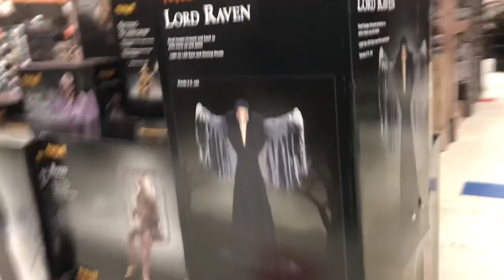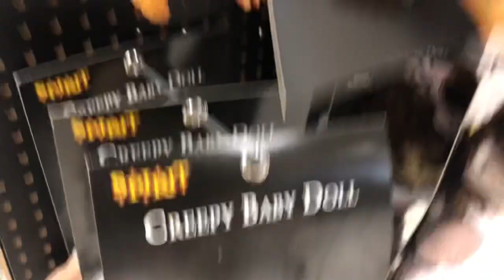Spirit Halloween 2022 - Trip 8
This is my most awkward tour since 2019